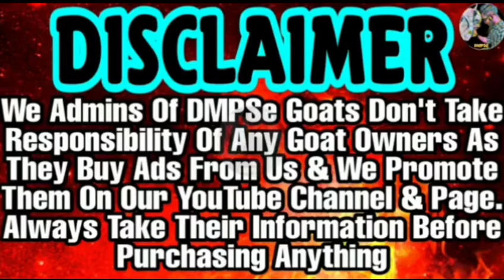Eartag applicator and tags | Imported machine of goats | P&S Agro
Description:

Black Salt Block, Calcium Block, Mineral Block & Sulphide Block for Goat, Sheep & Cattle.
P&S Argovet Pvt Ltd. provides Animal Feeds, Supplements, Tonics & Equipment for the growth of animals whether Goats, cows or buffaloes. Delivery all over India. 24 Hours Service.